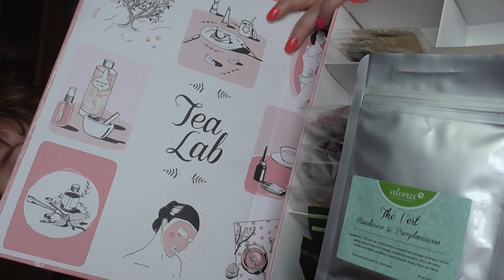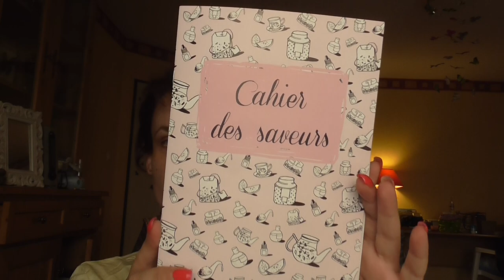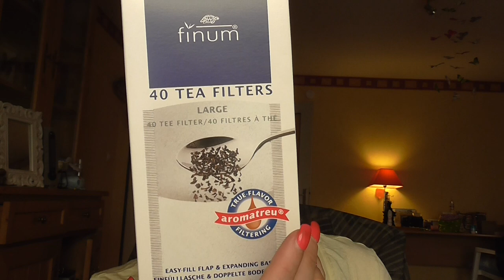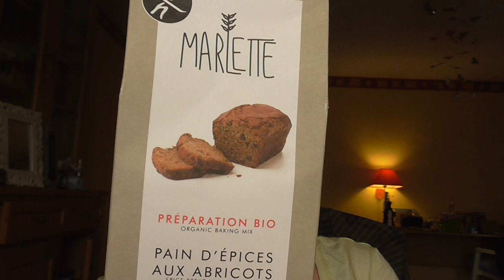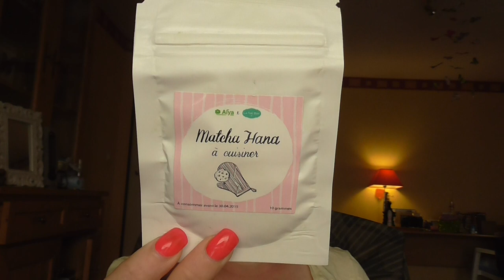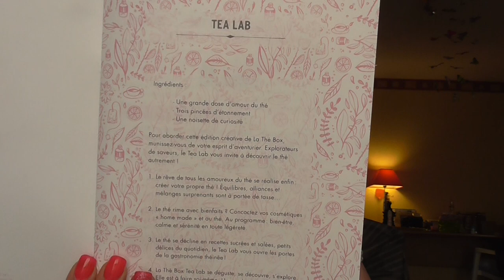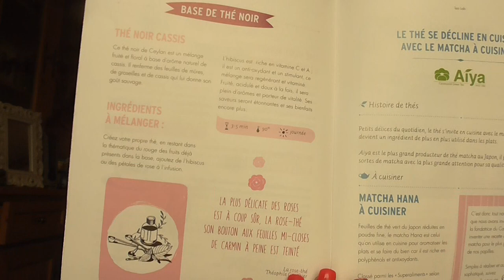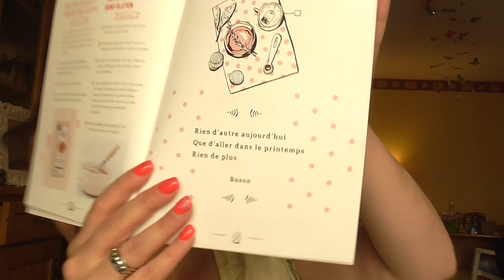La thé box du mois de mai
Spécial thé lab.  Prix17,90 euros par mois.